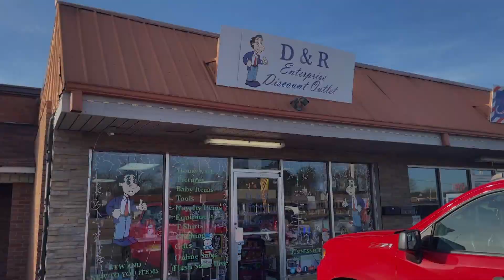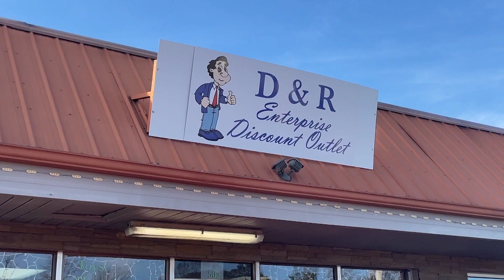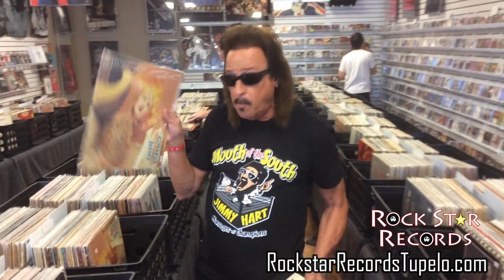EPW Wrestling Episode 38 | Round 2 of the QUEEN OF THE RING!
On this weeks Full Episode of EPW Wrestling:

- Jason Genesis w/ Goddess vs. EPW Heritage Champion Logan Stunt

- The Hot Shots are forced to serve in the Concession Stand at EPW to get a Tag Team Title shot!

- 2nd Round of the Queen of the Ring Tournament pits "DDT" Diana Taylor vs. Bashley Bones!

- In our Main Event, EPW Champion Danny Dollar defends his title against EPW Newcomer "Remarkable" Ryan Rembrandt